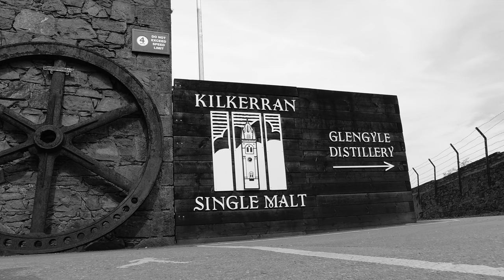Covid in Campbeltown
When you book the five hour 'Barley to Bottle' experience at Springbank